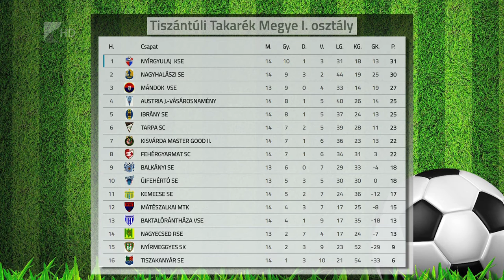Élen a Nyírgyulaj - Kölcsey Tv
Helycsere történt a labdarúgó megyei első osztály tabellájának élén, a Baktalórántházán 2-1-es győzelmet arató Nyírgyulaj megelőzte az Újfehértón 3-2-es vereséget szenvedő Nagyhalászt. A tizennegyedik forduló rangadóján a Nagyhalász a harmadik helyen álló Mándokot fogadja.